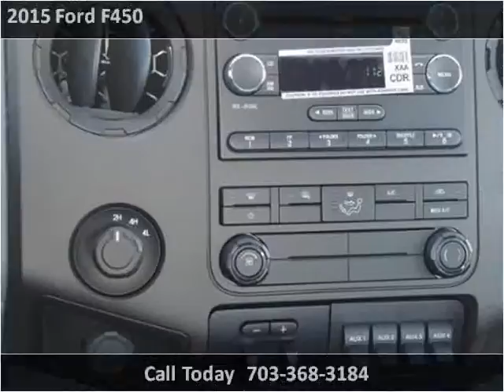2015 Ford F450 New Cars Manassas VA